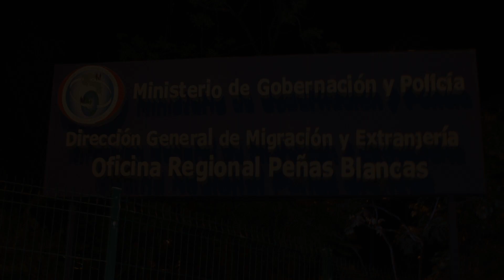CAP # 26 De Gira Por America "Con El Tio Eddie"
El tio Eddie, Esta viajando en un Rv 1985 de Chevrolet " Dulcinea" Desde California, hasta Argentina, y quiere compartir con ustedes sus experiencias. En este capitulo el Tio se encuentra en Nicaragua, camino ala frontera con Costa Rica, Dulcinea viene sufriendo las consecuencias de un viaje largo y agotador, con mucho calor, y una de sus ruedas dice basta !!.. Todo esta cerrado y de pronto se encuentran con una "luz" salvadora. Nuevos amigos se suman aa esta aventura.Vamos a conocerlos juntos, te invito..!
Si te gusta el video por favor comparte ,y SUBSCRIBETE. Dale "Click" a la campana para ser notificado cada vez que subamos un nuevo capitulo.
Abrazos del alma.
El tio :)